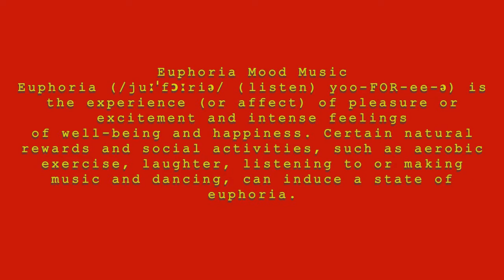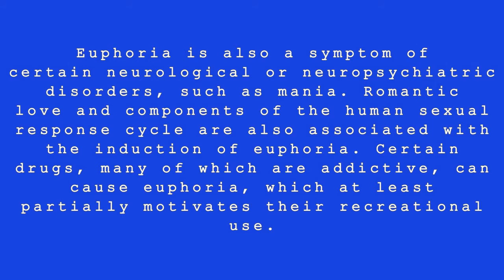NEW Euphoric Mood Music to Help You Feel Positive and In Sync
Do you want to feel positive and in sync? Our music is designed to help you feel positive and inspired, no matter what you're going through.

Our music is designed to help you feel positive and inspired. Whether you're feeling down or stressed, our music can help you feel better. Our music is perfect for when you want to feel in sync with your mind and your emotions! So check us out and download our music today!
Euphoric Mood Music
Euphoria (/juːˈfɔːriə/ (listen) yoo-FOR-ee-ə) is the experience (or affect) of pleasure or excitement and intense feelings of well-being and happiness. Certain natural rewards and social activities, such as aerobic exercise, laughter, listening to or making music, and dancing, can induce a state of euphoria. Euphoria is also a symptom of certain neurological or neuropsychiatric disorders, such as mania. Romantic love and components of the human sexual response cycle are also associated with the induction of euphoria. Certain drugs, many of which are addictive, can cause euphoria, which at least partially motivates their recreational use.